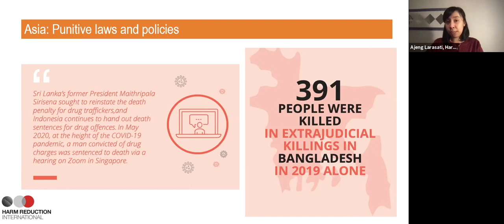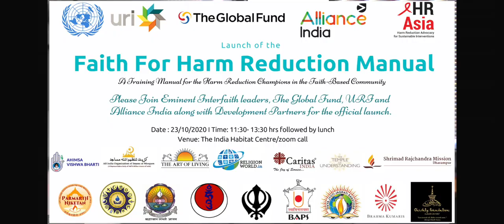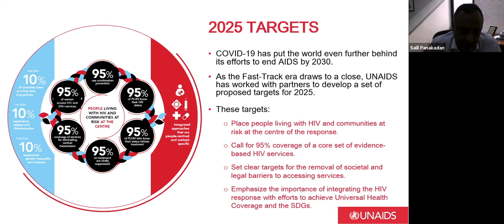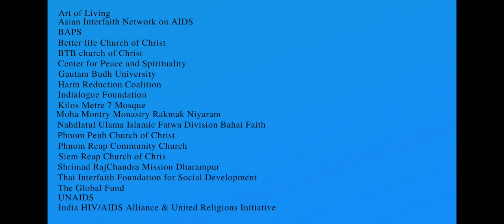Human Rights and Faith For People Who Use Drugs in Times of Pandemic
A short video clip of the program.